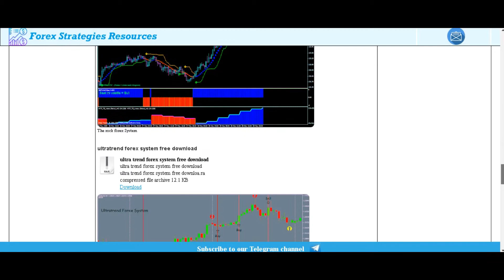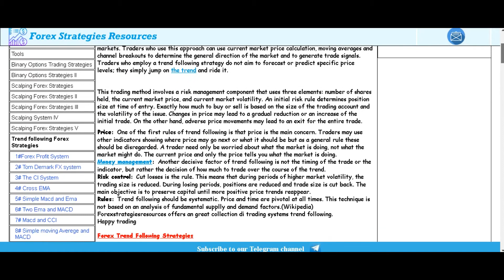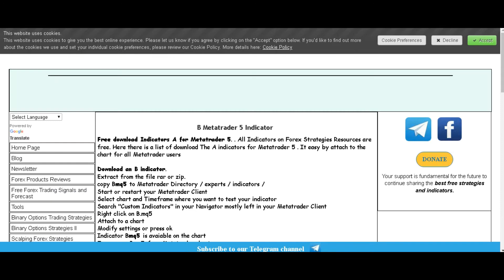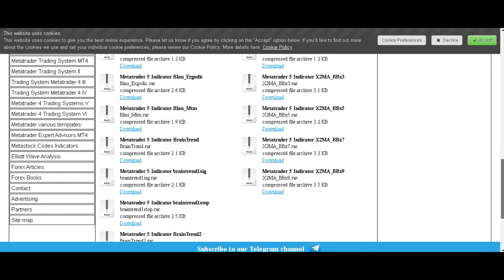Free Download Expert Advisors and Indicators MT4/MT5 - forexstrategiesresources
Best Trading Platform. Open your account & trade securely

1. Sign Up! Register!  Open an account at FBS.

2. Sign Up! Register!  Open an account at XM

3. Sign Up! Register!  Open an account at INSTAFOREX.

4. Sign Up! Register!  Open an account at Forextime FXTM.

TradingView is a social media network, analysis platform and mobile app for traders and investors. Join now, click:
Register! Sign Up! Start mining cryptocurrency right now.Use your Laptop or PC to Earn Crypto. Turn your PC or Mac into a powerful mining farm.

IQ Option - Invest in Stocks, Commodities, Currency Pairs, Indices and ETF. Minimum deposit - $10 Minimum trade - $1. You Can Start with a Free Demo. $10 Minimum Deposit. Fast Payouts. 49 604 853+ Traders. Various Investment Type. Returns up to 95%.